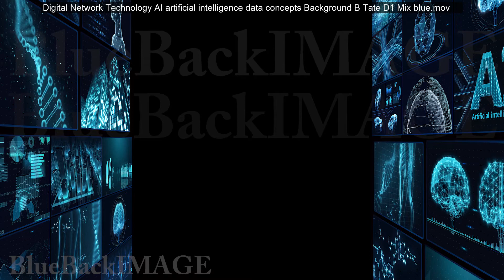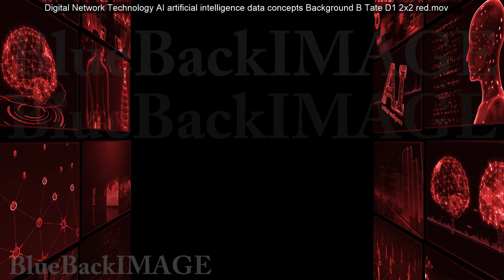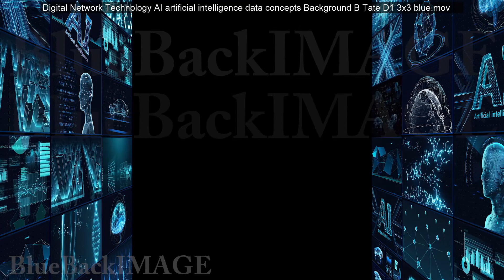Digital Network Technology AI artificial intelligence data concepts Background B Tate D1 Mix blue me